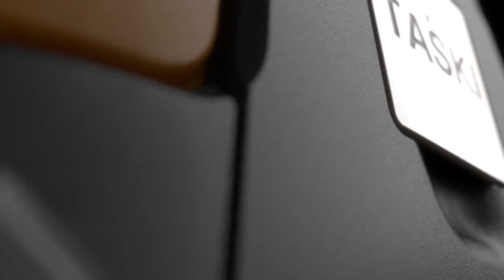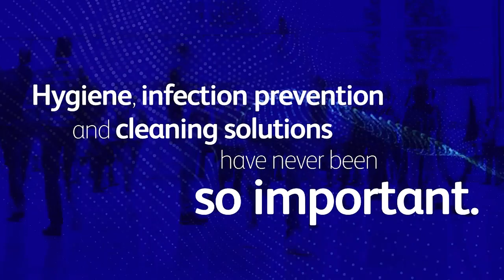F&B: Shaping The Future of Hotel Business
Episode 8 of Diversey BW HOTELIER The GM Show (Season 2) “F&B: Shaping The Future of Hotel Business” hosted by Bhuvanesh Raj Khanna, CEO, BW Communities and moderated by Ashwni Kumar Goela, Area GM - Delhi NCR, RHG and GM, Radisson Blu Plaza Delhi Airport.
Eminent Speakers:-
Rajneesh Kumar, GM, Courtyard by Marriott Aravali Resort Faridabad
Namit Agnihotri, Area GM, Roseate Hotels & Resorts
Amit Rana, GM, Holiday Inn New Delhi International Airport
Mohit Kanwal, GM, Courtyard By Marriott Gurugram Downtown
Shuvendu Banerjee, GM, Crowne Plaza Today New Delhi Okhla
Presenting Partner: Diversey